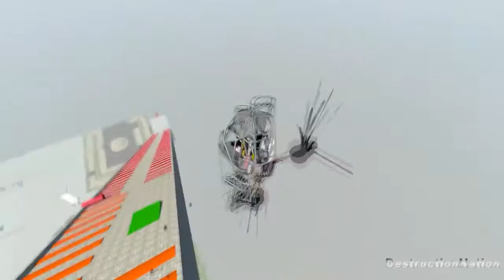Obstacle Course Ramp (Insane Hill with Speedbumps) - BeamNG.Drive CRASH TESTING HD